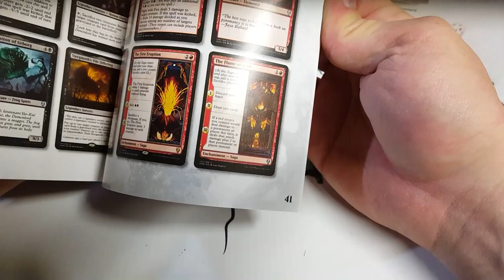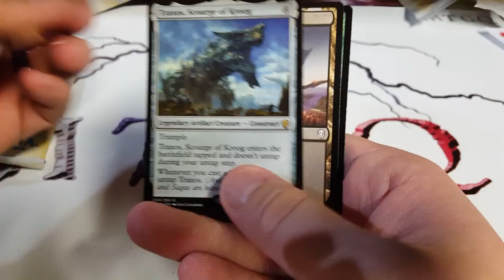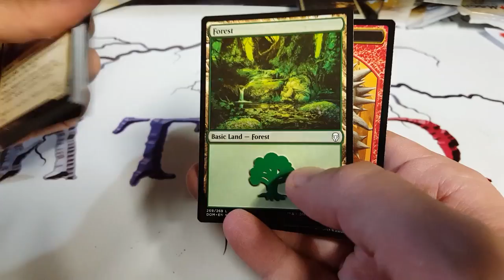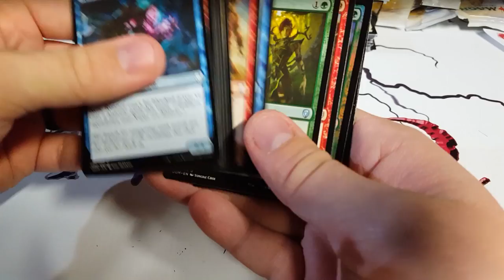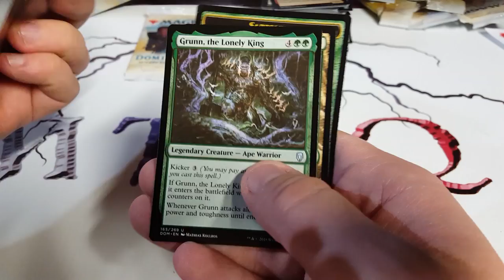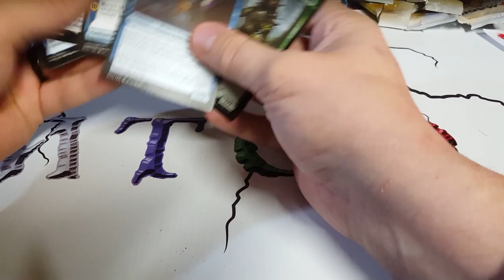Ouverture d'un Fat Pack de Dominaria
Credit